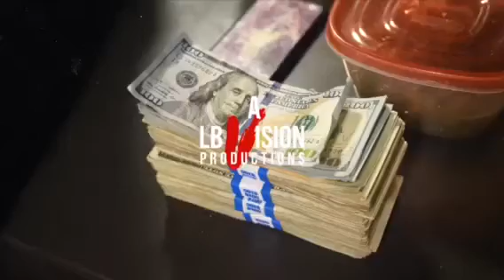A.K.A. STREETZ "Oh You Mad Now' [Prod. By ZachOnTheTrack X HittahBeats]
**PAID PROMO**

Lease Prices/Types
🔌 Basic MP3 - $25
🔌 Professional WAV - $50
🔌 Trackout  - $125
🔌 EXCLUSIVE - 500-1k

✖️FREE BEAT CONTRACT✖️
YOU ABSOLUTELY CANNOT USE THE INSTRUMENTAL COMPOSITION OF WHICH YOU ARE ATTEMPTING TO DOWNLOAD (hereinafter referred to as 'the Beat') FOR ANY FOR-PROFIT, COMMERCIAL, OR FINANCIALLY EXPLOITATIVE USE. AN APPROPRIATE LICENSE MUST BE PURCHASED OR PROPERLY OBTAINED IN ORDER TO EXPLOIT THE BEAT.